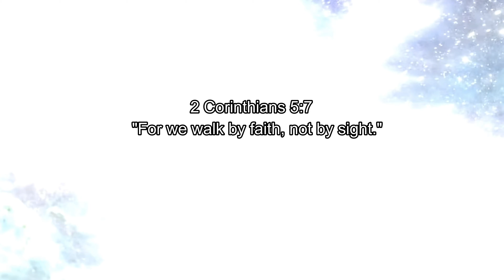2022 Isuzu D'max - New Isuzu Dmax D-Max X-Terrain (4X4)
New Isuzu Dmax D-Max X-Terrain (4X4)
The Isuzu D-Max 2022 is currently available from $31,200 for the D-Max SX (4X2) High-Ride up to $65,900 for the D-Max X-Terrain (4X4). Pricing guides. $48,550.Prices are subject for changes.

June deverte  youtube channel